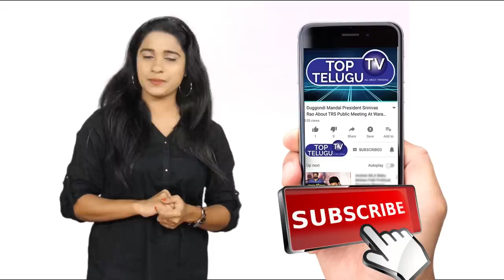Singer Rahul Sipligunj Revels His Love Breakup Stories | BS Talk Show | Top Telugu TV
Rahul Sipligunj is an Indian playback singer, songwriter, independent musician and actor. He became popular with his independent songs on YouTube. He is known for his Hyderabadi, Telangana slang songs. He has worked as a singer in over 50 Tollywood movies. He is the winner of Bigg Boss Telugu 3 show on Star Maa